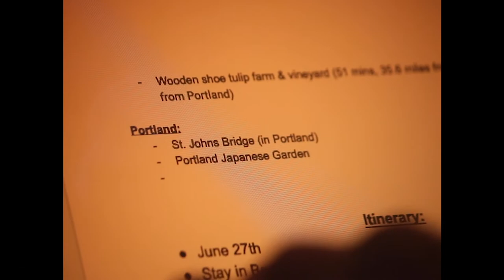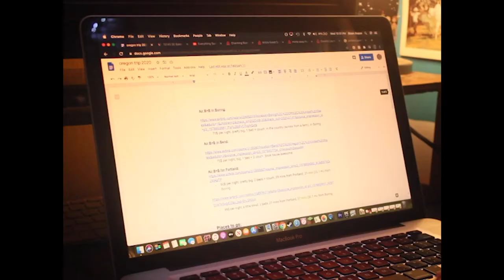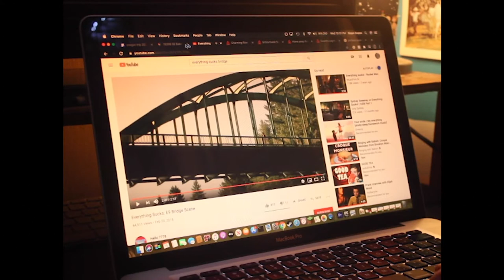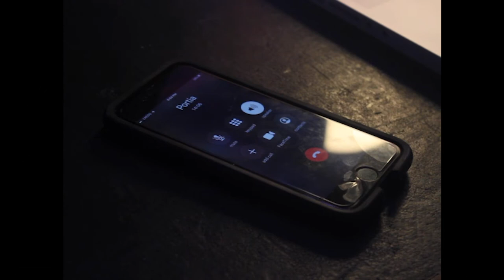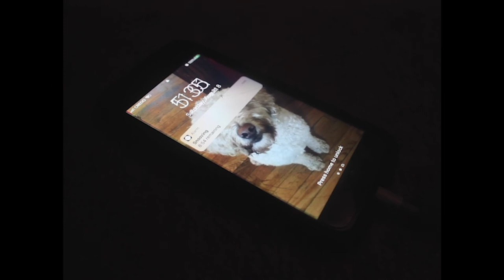Stationary - short film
video shot on: Canon T3i, and Phantom 3 Standard

audio on: Tascam DR-05